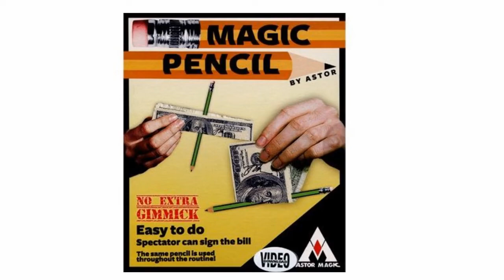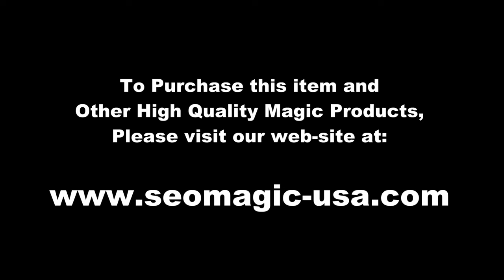Magic Pencil - ASTOR - lepetitmagicien.com